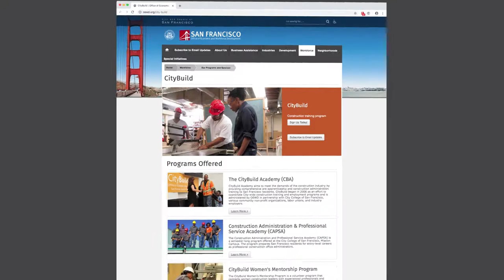2019 CityBuild Promo